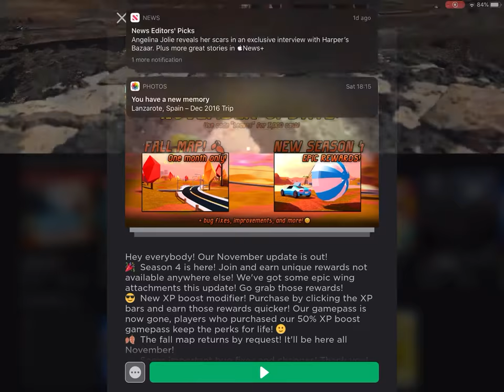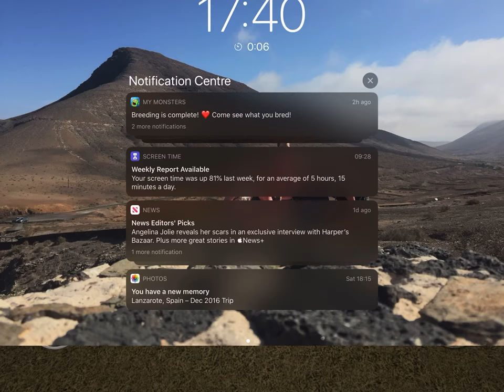Jail break part 1